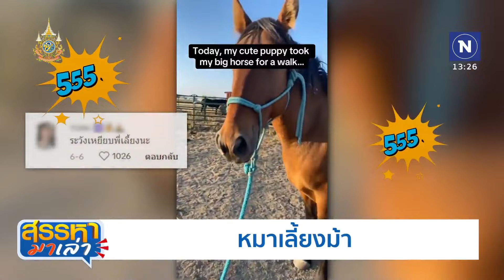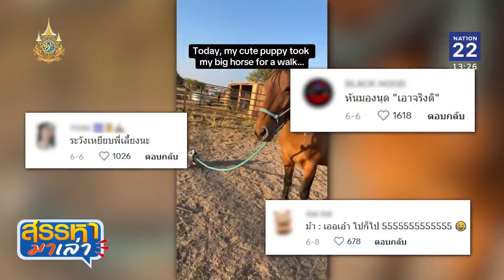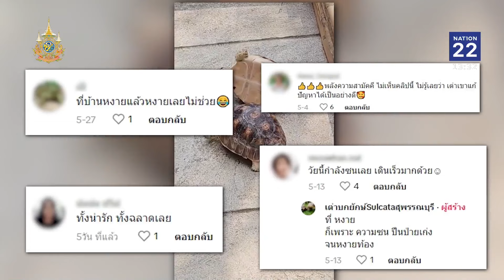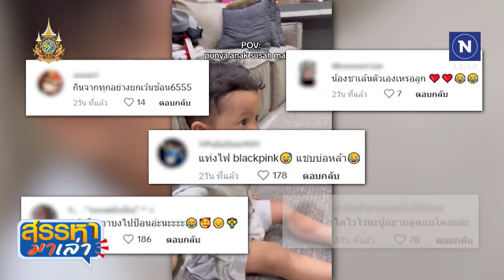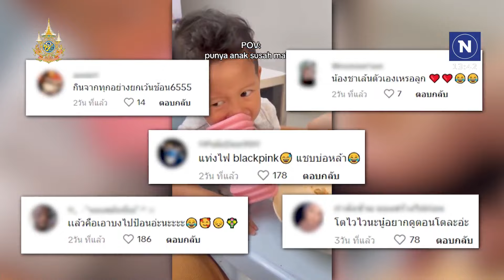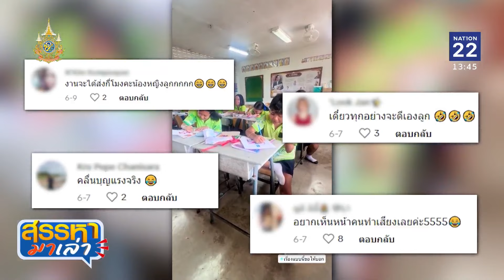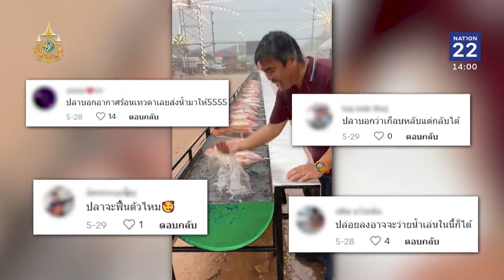สรรหามาเล่า | 20 มิ.ย. 67 | FULL | NationTV22